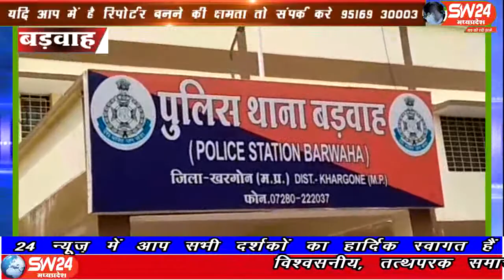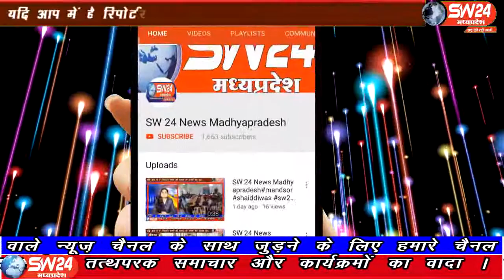sw24news barwah, 13.09.2019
खरगोन जिले के बड़वाह के समीप ग्राम अगरवाड़ा रहवासी प्रकाश रॉयल की 16 वर्षीय लड़की अपने घर से 8 सितंबर रविवार शाम घर पर शौच करने का कहकर घर से निकली थीsw24news